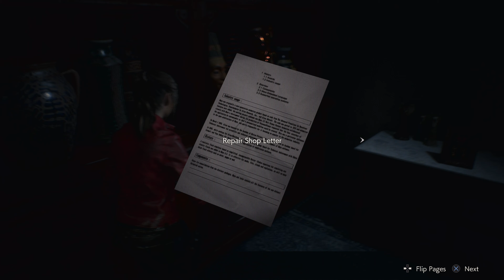Resident Evil 2 Remake I Walkthrough I Gameplay Part 3 I PS4 I 4K I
Resident Evil: Revelations 2 is an episodic survival horror video game developed and published by Capcom as part of the Resident Evil series. The game is a follow up to Resident Evil: Revelations and Resident Evil 5. It marks the return of Claire Redfield as the protagonist, and the first time Barry Burton is a playable story character in the main series. The first installment was released in February 2015.
The plot is set between the events of Resident Evil 5 and Resident Evil 6, in 2011. The story begins when Claire and her co-workers, including the newcomer and playable protagonist, Moira Burton, are at a party in the headquarters of the NGO Terra Save, when they are attacked by unknown assailants and taken away to a deserted island.
The game was released for Windows, PlayStation 3, PlayStation 4, Xbox 360, Xbox One, PlayStation Vita and Nintendo Switch in 2017 along with the port of the first Revelations. The reviews were mixed; the setting, story, characters and the co-op gameplay were praised, but the graphics and some technical issues were criticized. As of the end of March 2019, the title reached a combined 2.4 million units sold, surpassing its predecessor and becoming Capcom's 25th-bestselling game.